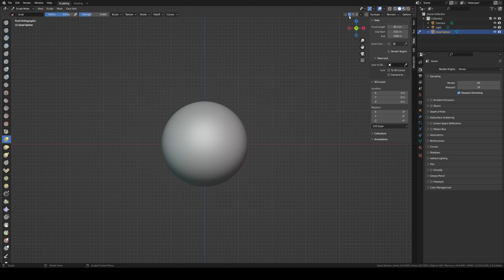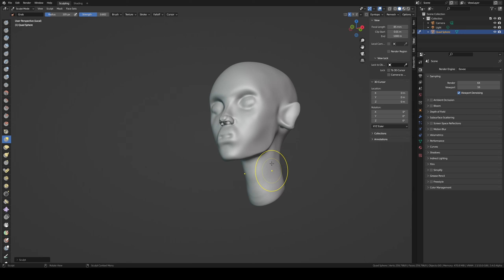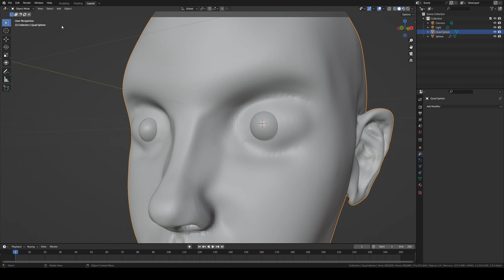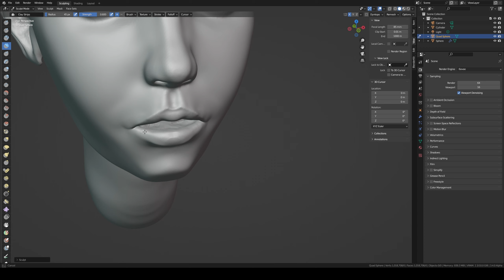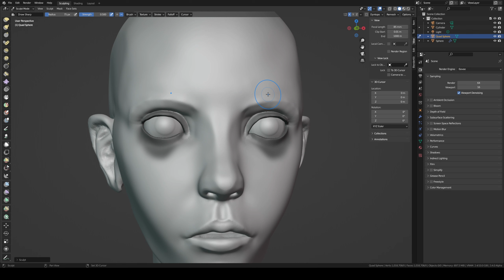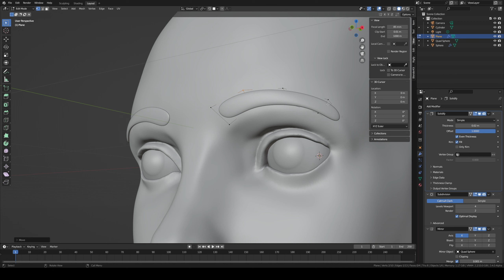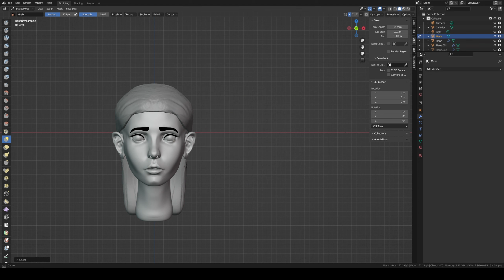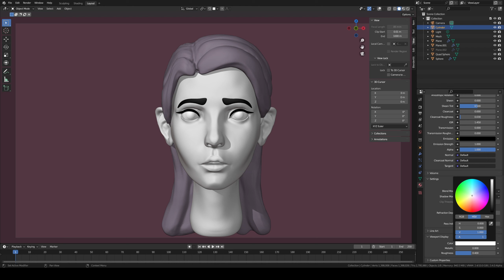Blender Female Head Sculpt